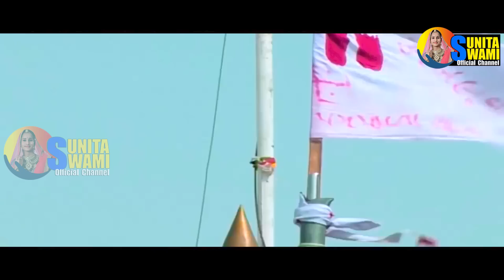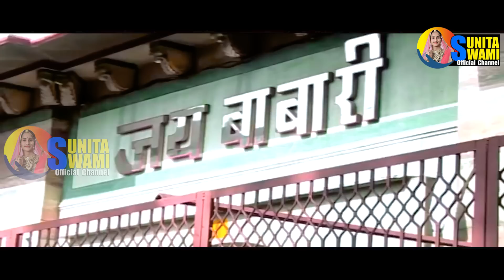Sunita Swami || द्वारका पूरी सु बाबो आया तो खरी || Bhadwa Special Song || Dwarkapuri Su Babo Aayo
Bhajan ; Dwarkapuri Su Babo Aayo
Singer : Sunita Swami Jhorda { Nagaur }
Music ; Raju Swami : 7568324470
Recording : Sunita Swami
Video : RAJU SWAMI

नमस्कार 🙏🙏
⚠ नॉट - सुनीता स्वामी ऑफिसियल यूट्यूब चैनल पर